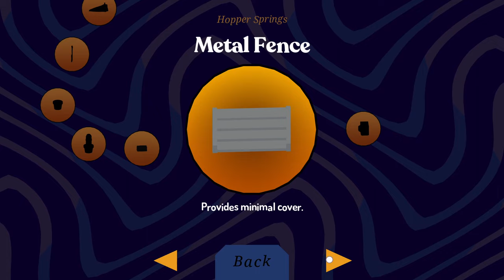Donut County ASMR Let's Play | #01 - Donut Delivery!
Hello, Hello, Hello, and welcome friends! - to a cute lil' indie game about creating holes in the ground and swallowing entire people and buildings whole (pun intended). Donut County is a story-based physics puzzle game where you play as an ever-growing hole in the ground. Meet cute characters, steal their trash, and throw them in a hole. This is a story of Mira and her racoon friend BK as they work at a donut shop in Donut County. BK get up to no good once he discovers an app that can create holes in the ground. This is similar to a Katamari or those fish games where you eat things and just get bigger and bigger. We will see if this can be a fun one for ASMR!

Levels:

0:00 - Intro
7:11 - Six Weeks Later
9:35 - Potter's Rock
21:00 - Ranger Station
29:08 - Riverbed
35:25 - Campground
42:15 - Hopper Springs
49:53 - Joshua Tree

Game: Donut County
Developer: Ben Esposito
Released: Aug 2018
Description: Donut County is a story-based physics puzzle game where you play as an ever-growing hole in the ground. Meet cute characters, steal their trash, and throw them in a hole.